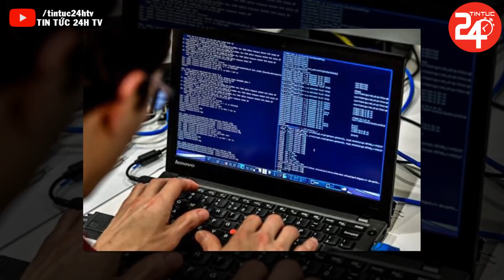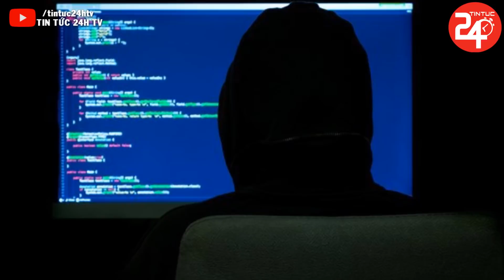Tin Thế Giới 24h: Lộ Bằng Chứng Chứng Minh Hoạt Động Bành Trướng Của Trung Quốc Đe Dọa Biển Đông